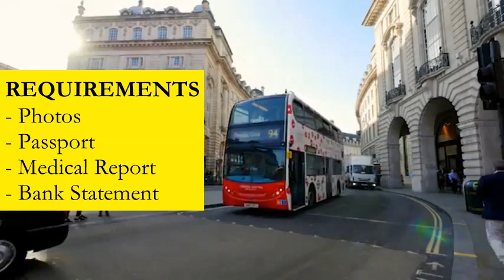UK Medical Visit Visitor Visa l Contact us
How to Apply UK Medical Visit Visitor Visa for Pakistani in from Pakistan